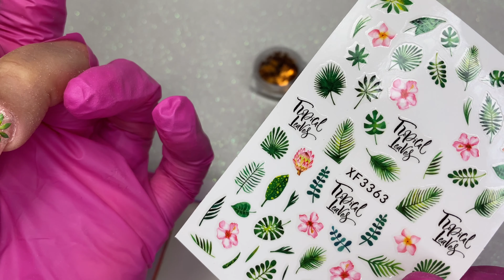Nail Art Foglie 🍁- Born Pretty Black Friday - Autumn Nails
Salve Amiche se vi interessano prodotti di qualità per Unghie sempre al Top e durature ..vi consiglio i Prodotti che utilizzo nel mio quotidiano .. link Diretto all’acquisto.. Tantissime Promo x Voi ⬇️⬇️